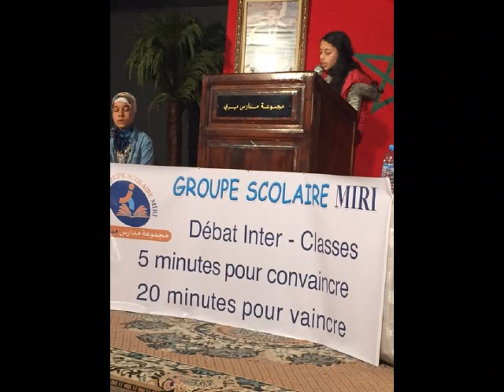Exposition des photos de Groupe Scolaire MIRI *le:31/03/2015